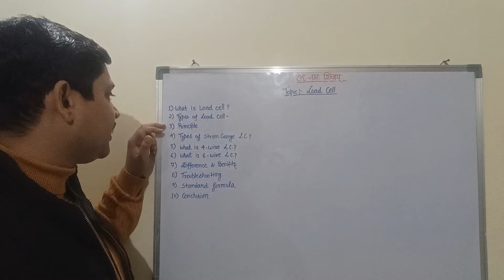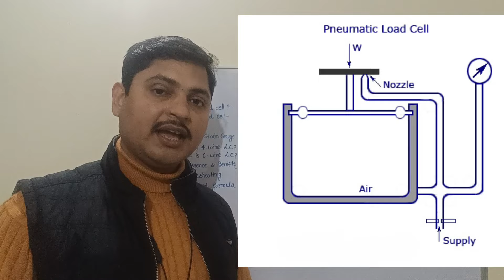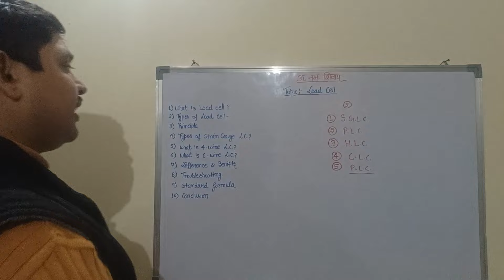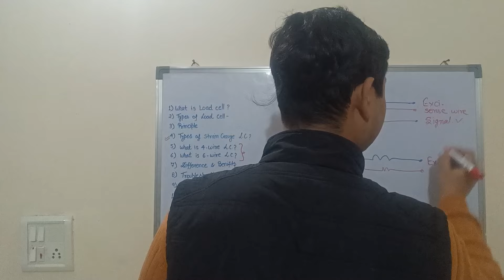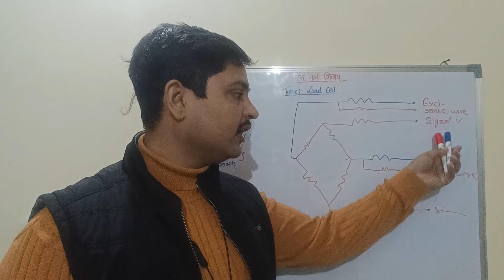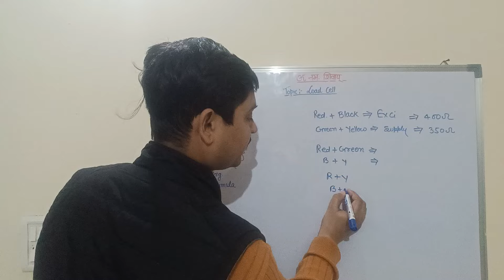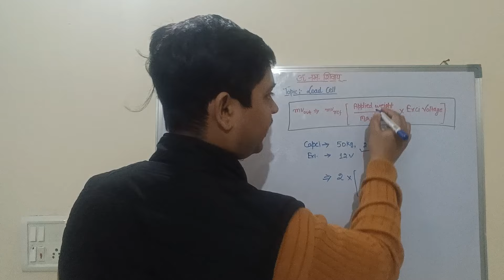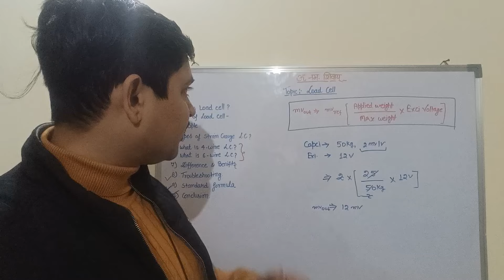What is Load Cell || Stain Gauge Load Cell Details